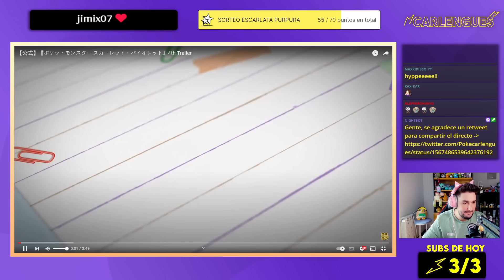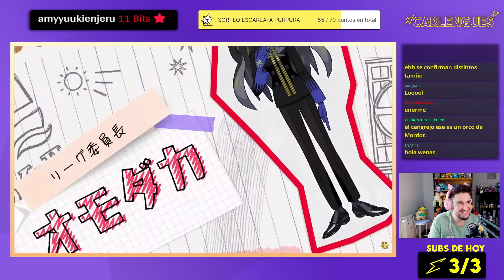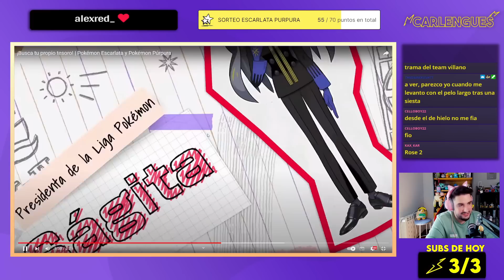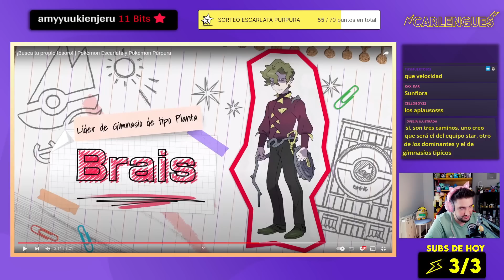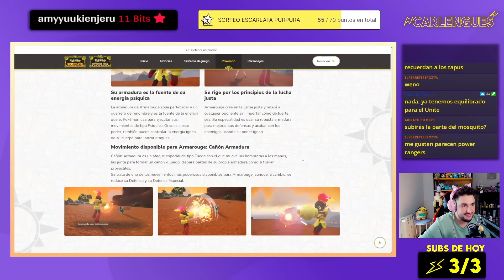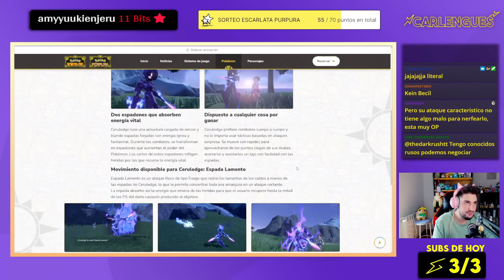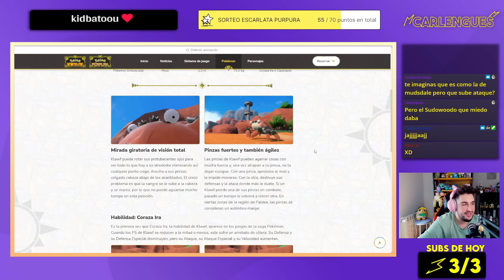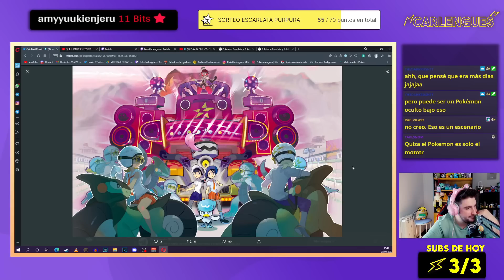😱​ REACCIÓN NUEVOS POKÉMON | TRÁILER ESCARLATA Y PÚRPURA | Pokecarlengues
Reaccion a los nuevos pokemon del trailer de Escarlata y Púrpura